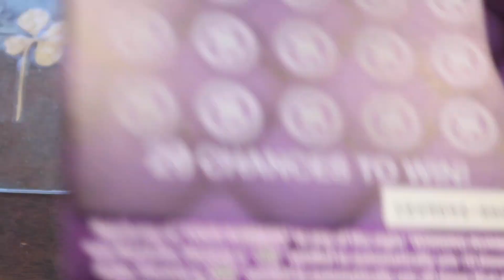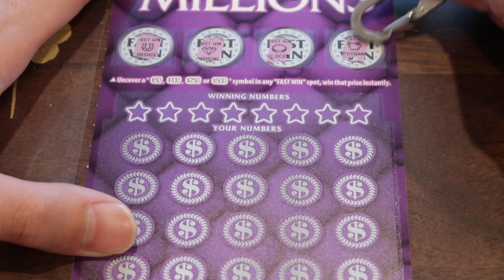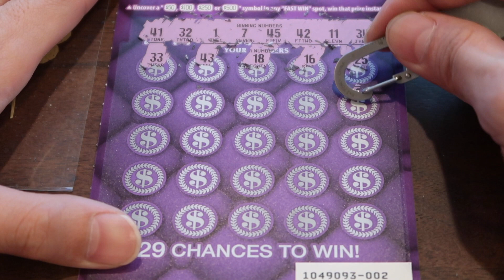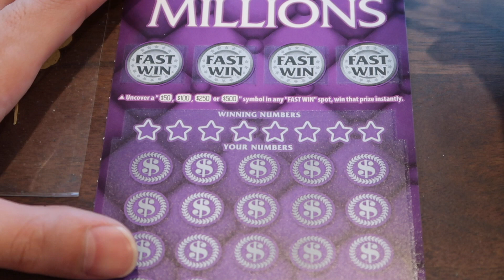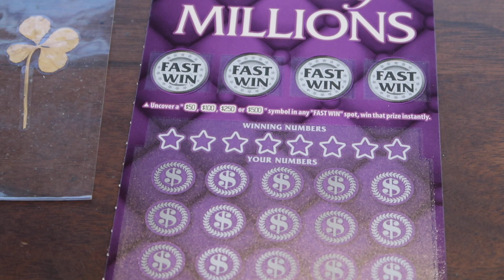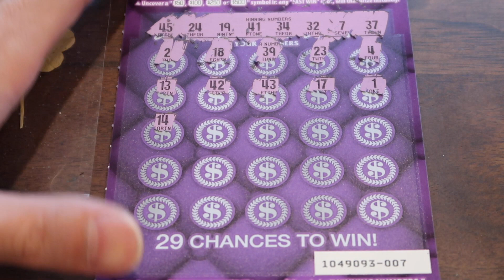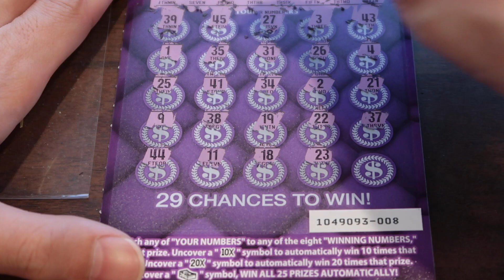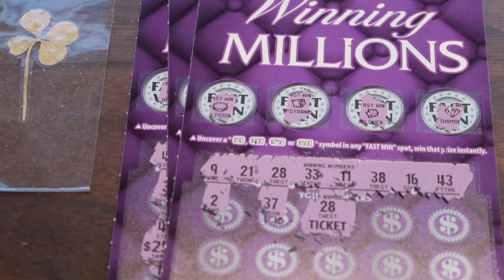GRAND PRIZE GIVEAWAY WINNER WINNING MILLIONS SCRATCHER 20K SUB GIVEAWAY!!!